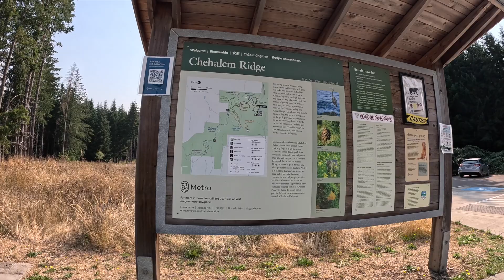Chehalem Ridge Nature Park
Mountain Biking ...  most of the Trails
Flat Easy Ridding, Got some miles in